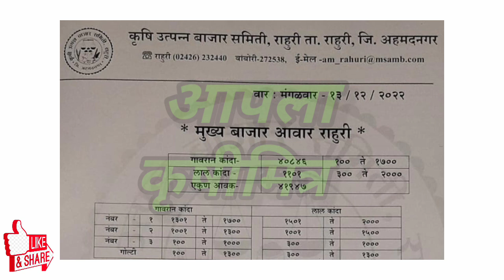राहुरी कांदा भाव, kanda bhav rahuri, कांदा बाजार भाव आजचे, प्याज बाजार भाव आजचे,kanda bhav,कांदा भाव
1)आजचे ताजे कांदा बाजारभाव
2)कांदा बाजारभाव आजचे
3)कांदा भावात मोठा बदल
4)भावात जोरदार बदल
5)कांदा बाजारभाव
6)कांदा भावात दमदार बदल
7)आजचे चालू कांदा बाजारभाव
10)Kanda bajarbhav today
11)pyaj bhav , kanda bhav
12)kada bhav today
13)bhavat motha badal
14)ghodegav kanda bhav
15)lasalgav kanda bhav
16)rahuri kanda
17)Yevala kanda bhav
18)yevala andarsul kanda bha
19)Ahmednagar kanda bhav
20)ghodegav kanda bhav
21)Amaravati kanda bhav
22)pimpalagav kanda bhav
23)saykheda kanda bhav
24)parner kanda bhav
25)pune kanda bhav
26)nampur kanda bhav
27)umarane kanda bhav
28)येवला कांदा भाव
29)पुणे कांदा भाव
30)कराड कांदा भाव
31)सातारा कांदा भाव
32)चंद्रपूर कांदा भाव
33)नाशिक कांदा भाव
34)उमराणे कांदा भाव
35)नामपूर कांदा भाव
36)महाराष्ट्रातील कांदा भाव
37)राज्यातील कांदा भाव
38)राज्यातील संपूर्ण कांदा बाजारभाव
39)बाहेर राज्यातील कांदा भाव
40)नाशिक live कांदा भाव
41)सोलापूर live कांदा भाव
42)कोल्हापूर live कांदा भाव
43)कोपरगाव live कांदा भाव
44)सटाणा live कांदा भाव
45)कळवण live कांदा भाव
46)Live कांदा लिलाव
47)Live कांदा बाजारभाव
48)आजचे ताजे कांदा बाजारभाव
49)कांदा बाजार भाव आजचे
50)कांदा भावात मोठा बदल
51)भावात जोरदार बदल
52)कांदा बाजारभाव
53)आजचे चालू कांदा बाजारभाव
54)Kanda bajarbhav today
55)pyaj bhav
56)kanda bhav
57)kanda bhav today
58)ghodegav kanda bhav
59)lasalgav kanda bhav
60)rahuri kanda
61)सोलापूर कांदा भाव
62)कोल्हापूर कांदा भाव
63)संगमनेर कांदा भाव
64)कोपरगाव कांदा भाव
65)कळवण कांदा भाव
66)चांदवड कांदा भाव
67)मनमाड कांदा भाव
68)अभोना कांदा भाव
69)देवळा कांदा भाव
70)सटाणा कांदा भाव
71)पिंपळगाव कांदा भाव
72)पिंपळगांव बसवंत कांदा भाव
73)दिंडोरी कांदा भाव
74)वणी कांदा भाव
75)राहता कांदा भाव
76)औरंगाबाद कांदा भाव
77)अमरावती कांदा भाव
78)मंगळवेढा कांदा भाव
79)पंढरपूर कांदा भाव
80)नेवासा कांदा भाव
81)घोडेगाव कांदा भाव
82)नेवासा घोडेगाव कांदा भाव
83)जळगाव कांदा भाव
84)नागपूर कांदा भाव
85)sangamner kanda bhav
86)nafed kanda bhav
87)vinchur kanda bhav
88)Chandvad kanda bhav
89)kalavan kanda bajarbhav
90)dindori kanda bhav
91)vani kanda bhav
92)rahata kanda bhav
93)bajarbhav ajche
94)ahamadanagar kanda bhav
95)akola kanda bhav
96)kolhapur kanda bhav
97)solapur kanda bhav
98)mangalvedha kanda bhav
99)chandrapur kanda bhav
100)Rahata kanda bhav
101)chalisgav kanda bhav
102)devala kanda bhav
103)satana kanda bhav
104)abhona kanda bhav
105)nandagav kanda bhav
106)kopargav kanda bhav
107)krushimitra YouTube channel
108)bolthan kanda bhav
109)aurangabad kanda bhav
110)karad kanda bhav
111)satara kanda bhav
112)live kanda bajarbhav
113)आजचे कांदा भाव
114)नाशिक जिल्ह्यातील कांदा बाजारभाव
115)live lilav
116)kanda bajar bhav today